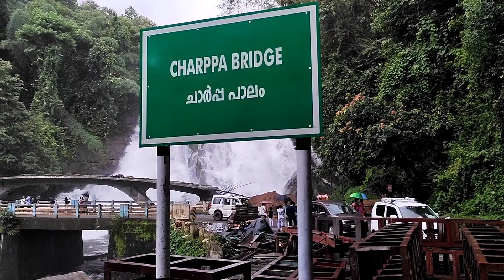athirappilly chapra vazhachal